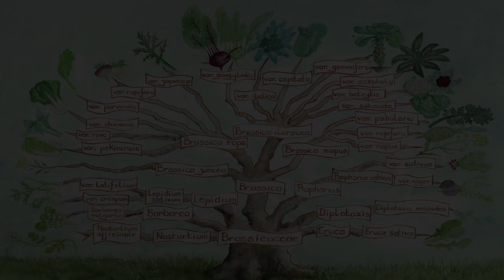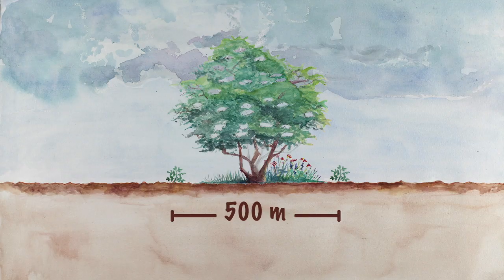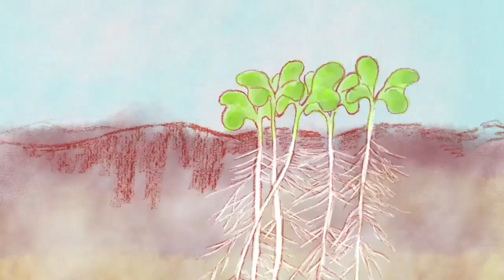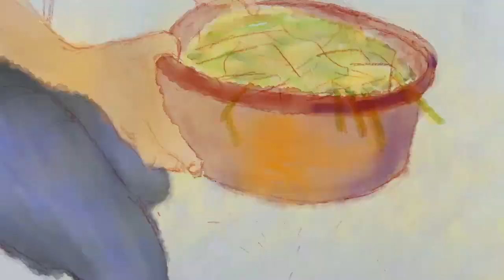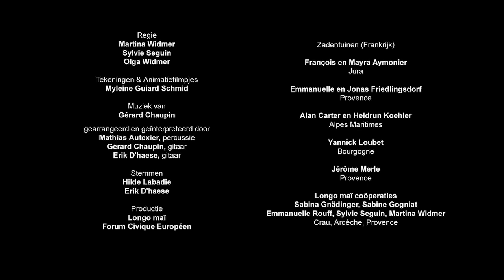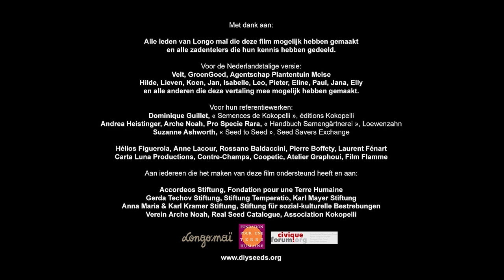Hoe teel je zaad van rapen?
- Leer zelf zaden telen van de knolraap. Ontdek stap voor stap de botanische classificatie, bestuiving en teeltcyclus, en hoe je de zaden moet dorsen, schonen en bewaren. Een videohandleiding boordevol tips en kneepjes van het vak om zelf met succes zaad te produceren.

00:05 Botanische classificatie en diversiteit
01:21 Bestuiving
03:14 Teeltcyclus
08:43 Oogsten, dorsen, schonen en bewaren